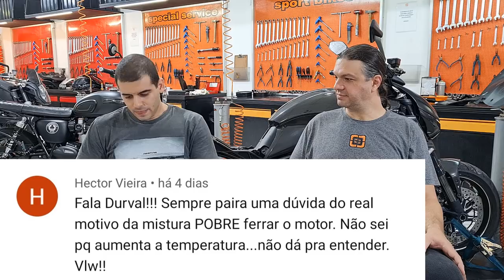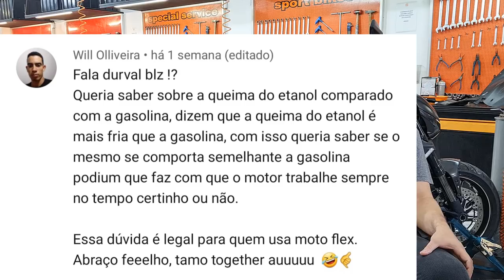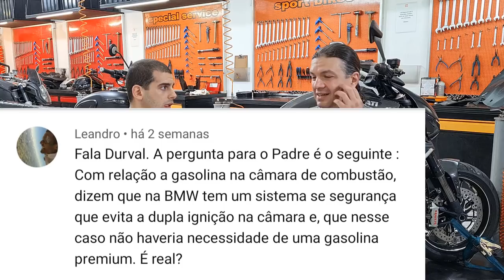VELAS DE IRIDIUM É LUXO? MISTURA POBRE QUEBRA O MOTOR? LIBERAR RPM É BOM? - DUVIDAS DE OFICINA 3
1 - Manete esportivo estraga a embreagem?
2 - Mistura pobre quebra o motor?
3 - Etanol vale a pena usar para ganhar octanagem?
4 - Aumentar o RPM para faixa vermelha é bom?
5 - Velas de iridium vale a pena ?
6 - Voltei a moto para original preciso fazer remap?
7 - Viagem de moto precisa de remap para gasolinas diferentes?